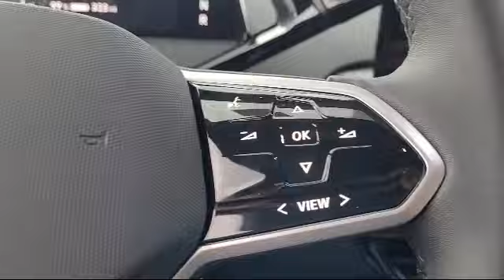2023 Volkswagen ID.4 Pro San Jose Sunnyvale Hayward Redwood City Cupertino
2023 Volkswagen ID.4 Pro Stock Number: V230369 Vin:1V2CMPE86PC030894.

4490 Stevens Creek Blvd.